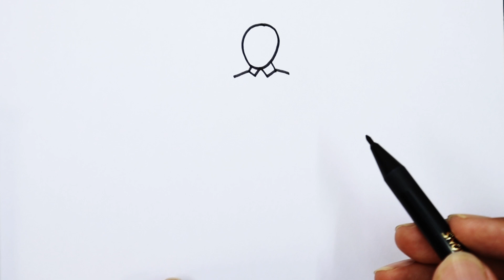How To Draw A Principal Easy | Person Sitting On A Chair Facing An Office Work Desk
This video will show you how to draw a Principal Sir on a simple and very easy way. This video can also be a tutorial:
How To Draw A People Sitting Down
How To Draw Someone Sitting On A Chair Facing An Office Work Desk

 | CuteFun Art